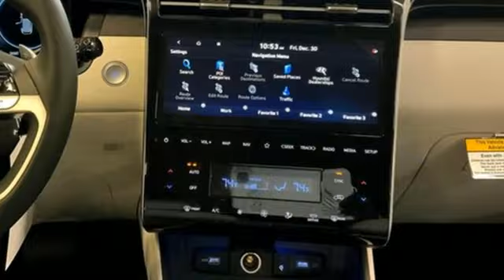New 2023 Hyundai Tucson Capitol Heights MD Washington-DC, MD FPH206257 - SOLD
Year: 2023
Make: Hyundai
Model: Tucson
Trim: Limited
Engine: 2.5L I4 DGI DOHC 16V LEV3-ULEV70 187hp
Transmission: 8-Speed Automatic with SHIFTRONIC
Color: Red
Interior: Gray
Stock #: FPH206257
VIN: 5NMJECAE8PH206257
2023 Hyundai Tucson AWD 8-Speed Automatic with SHIFTRONIC Calypso Red AWD. 2.5L I4 DGI DOHC 16V LEV3-ULEV70 187hpbrDealer Adjustment reflects either added equipment, a high-demand vehicle selling for above MSRP or both. Ask your dealer for details.brWe make every effort to provide accurate information but please verify options and price with management before purchasing. All vehicles are subject to prior sale. All prices are special internet prices only. All financing is subject to approved credit. Prices exclude dealer installed options, tax, tags, registration fees and processing fee of $499 (Not required by law). Published price subject to change without notice to correct errors and omissions or in the event of inventory fluctuations. Vehicle offers/prices & internet price quotes valid for 48 hours from initial posting date, subject to change by dealer/manufacturer without notice. All available manufacturer rebates and incentives are included in the internet price. Some manufacturer rebates may not be compatible with special manufacturer finance offers. Manufacturer rebates and incentives are valid during a time period set by the manufacturer and are subject to change without notice. Additional manufacturer rebates and incentives may apply to those who qualify and may lower the sale price. Buyers may not qualify for every incentive and rebate. Dealer installed options are additional. Stock photo colors, options and trim levels may vary. Not responsible for typographical errors. Published price subject to change without notice to correct errors and omissions or in the event of inventory fluctuations. Vehicles may be in transit to dealer. Vehicle photos may not match exact vehicle. Please call to confirm availability status. NHTSA Government 5-Star Safety Ratings are part of the U.S. Department of Transportationa€TMs New Car Assessment Program Model tested with standard side airbags (SAB). **Based on model year EPA mileage ratings. Use for comparison purposes only. Your mileage will vary depending on driving conditions, how you drive and maintain your vehicle, battery pack age/condition, and other factors.

Address:
1770 Ritchie Station Court